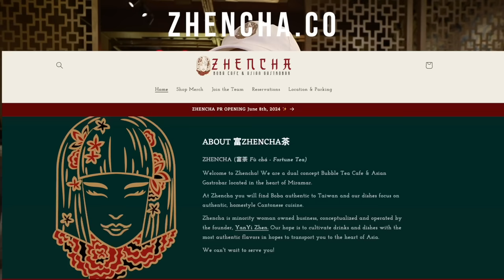fecha de apertura del restaurante! (este fin de semana 🫢)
OPENING INFO
Fecha: Sabado, Junio 8, 2024
12p: Corte de Cinta (Ribbon Cutting Ceremony)
12p-6p: DJ

TKCC!